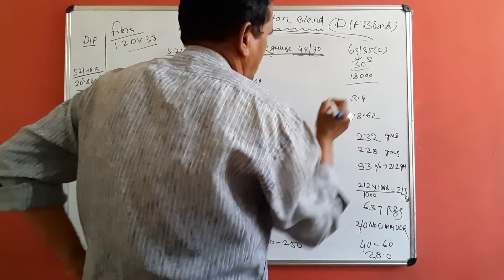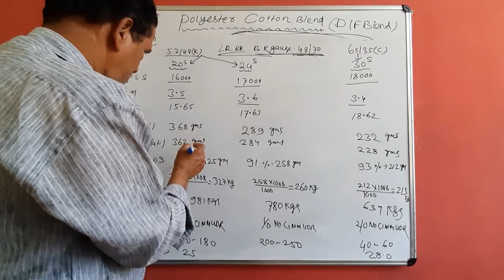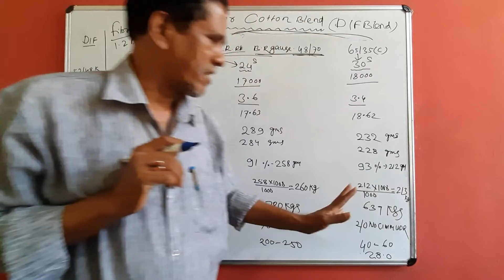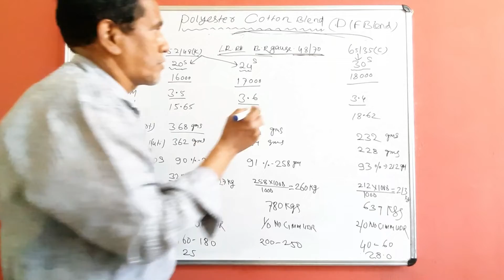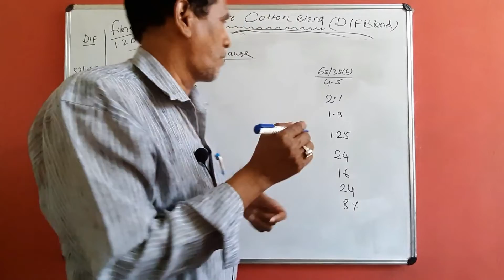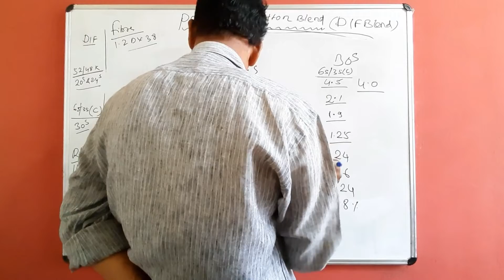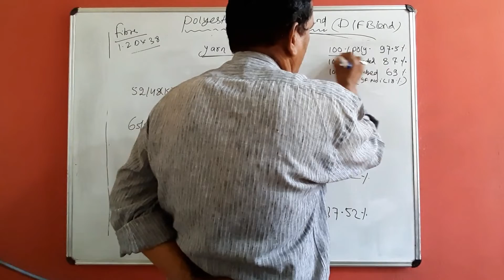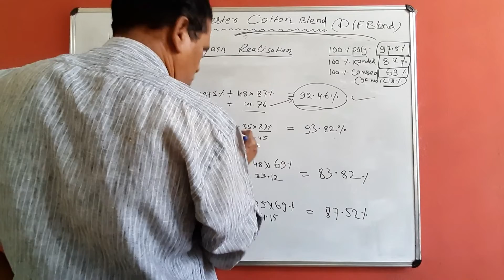Polyester cotton blend ( part 3 )